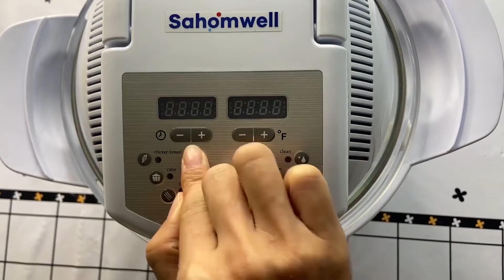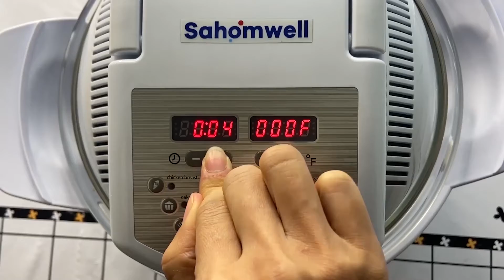Cook Perfect Chicken Breast Every Time With Sahomwell Air Fryer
Visit amazon store for more details: